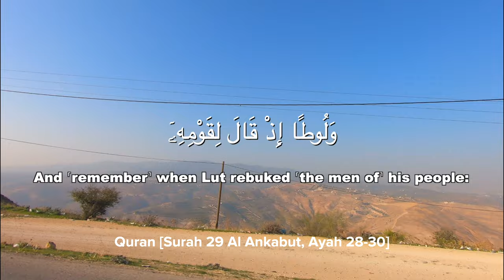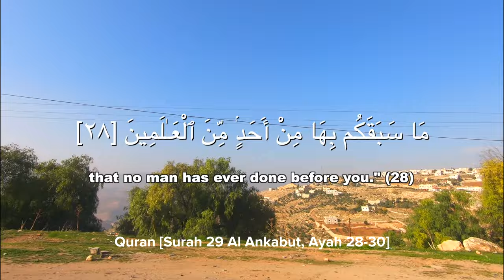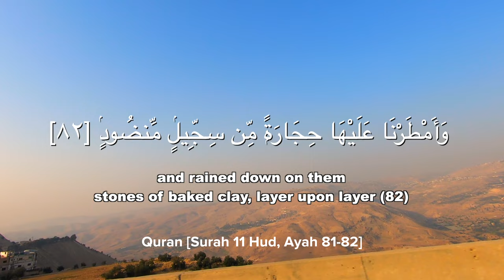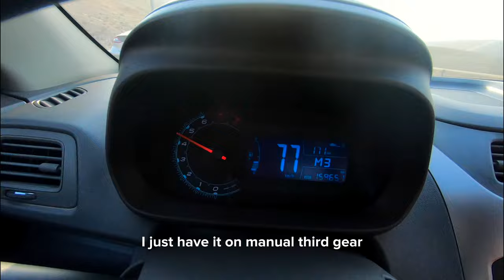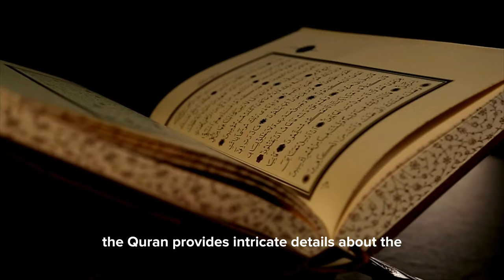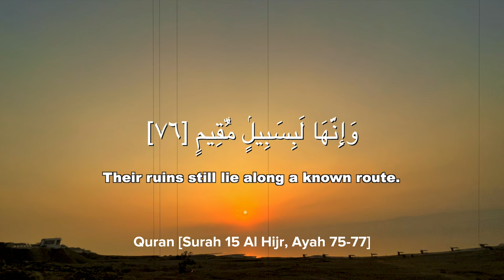Contemporary Evidence of the Story of Prophet Lut at the Dead Sea | Discovering Jordan Part 2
🌊 Embark on an unforgettable road trip with me as we explore the mesmerizing Dead Sea, where history and beauty converge. 🚗✨ Our adventure begins with the compelling story of Prophet Lut (AS), woven into the landscapes surrounding the Dead Sea.

📜 Unravel the Quranic verses that narrate the tale of Prophet Lut and the people of Sodom. As we delve into the scriptures, we connect the dots between the divine punishment and the unique elements found in the Dead Sea's clay.

🌅 Join us on the road trip, capturing the breathtaking beauty of the Dead Sea's serene shores. Dive into the surreal experience of floating effortlessly in its saline waters – a phenomenon that leaves every visitor in awe.

👋 As the sun sets on our journey, I bid farewell to a newfound friend and travel companion. Join me in this vlog filled with history, natural wonders, and the parting with a fellow explorer. 🌍🤝